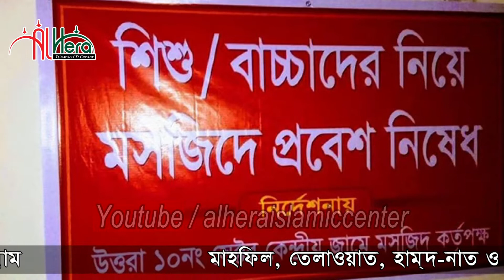মসজিদে শিশু বাচ্চা নিয়ে প্রবেশ করা যাবে কি? প্রশ্নত্তর দিচ্ছেন মাওলানা মুফতী শাহাদাত হোসাইন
বিদ‘আত মুক্ত সমাজ গড়ার লক্ষ্যেে আপনাদের সহযোগীতা কামনা করছি নতুন মাহফিল পেতে Subscrip করুন ধন্যবাদ

Bangla Waz Mahfil Lecturer  ( বাংলা ওয়াজ মাহফিল বক্তা ) : মাওলানা মুফতী শাহাদাত হোসাইন

Bangla Waz Mahfil  Subject (বাংলা ওয়াজ মাহফিল  বিষয়) : মসজিদে শিশু বাচ্চা নিয়ে প্রবেশ করা যাবে কি?

Waz Recorded by Al Hera Islamic Media

Al Hera Islamic Media চ্যানেলে আপলোডকৃত সমস্ত ভিডিও Al Hera Islamic Media এর নিজস্ব। Al Hera Islamic Media চ্যানেলের কোন ভিডিও সম্পূর্ণ বা আংশিক কোন ইউটিউব চ্যানেল বা অন্য কোন সোশ্যাল মিডিয়ায় আপেলোড করা সম্পূর্ণ নিষিদ্ধ।